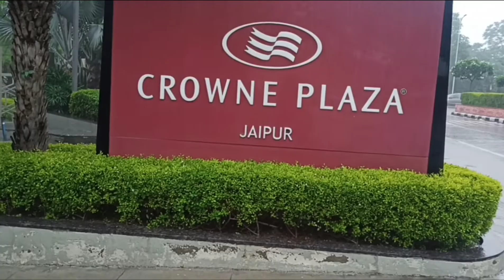# Crown Plaza Hotel Jaipur # Room Review # vlog by Ruchi on Gharaunda..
Breakfast in Crown Plaza Hotel video is